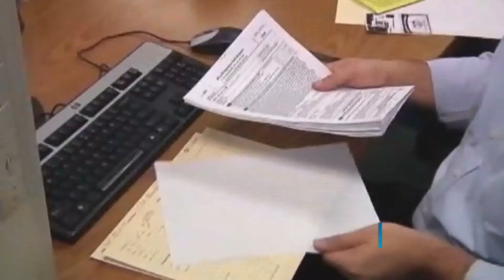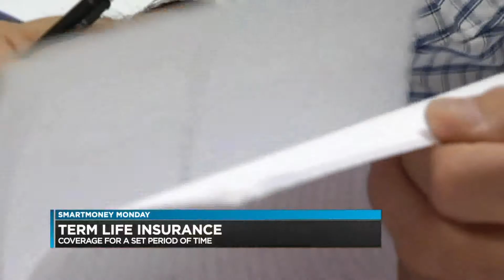Life Insurance That's Right For Your Life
SmartMoney Monday (6/4/18)
On this week’s segment, Rob Lyster explains some of the many different kinds of life insurance.

[personal finance]